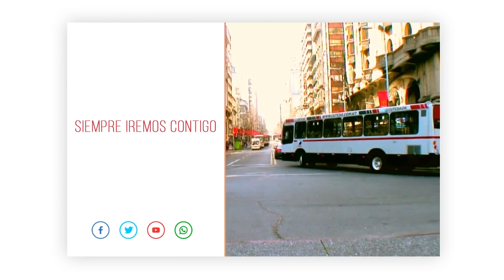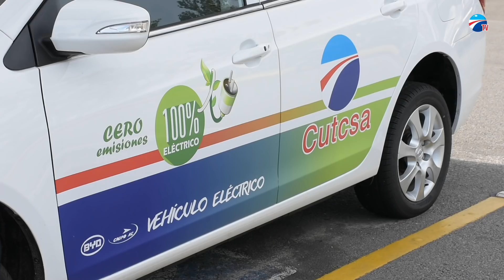Incorporación de vehículos eléctricos a nuestra flota liviana